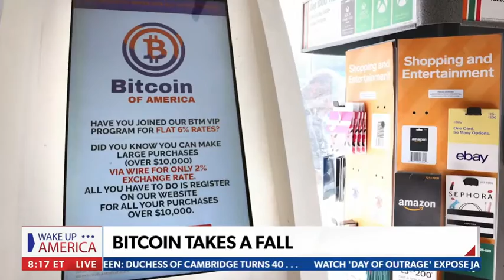Business Headlines: Is Bitcoin a Buy, Sell or Hold? & Vinyl is Back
Seth Denson and Dan Geltrude join Christina Thompson on Newsmax to discuss business headlines from the week.  Is Bitcoin a Buy, Sell or Hold? Do you have Vinyl in your music collection?